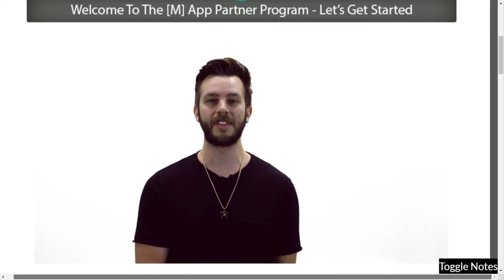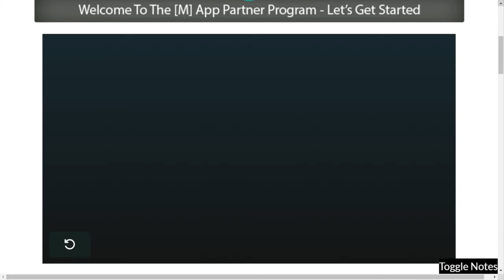App Partners Program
The [M] App Partner Program is one of a kind program available only to existing Adrian Morrison students. This program allows you to start generating revenue and commissions off ALL the products, courses, and software released by our company. The App Partner Program took over 6 months to create from scratch, but the results are amazing. Members have access to products + funnels that pay them monthly recurring commissions as well as products that pay up to $997 per conversion!

Finally, a way for you to generate passive income promoting high value and high converting Shopify Apps & Training to merchants using Shopify.